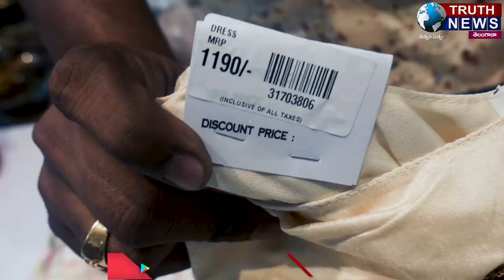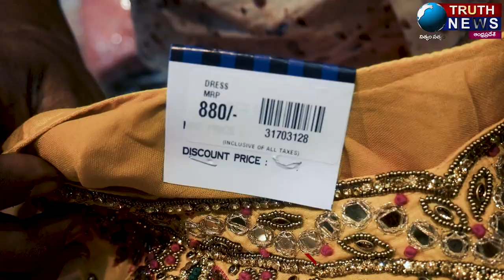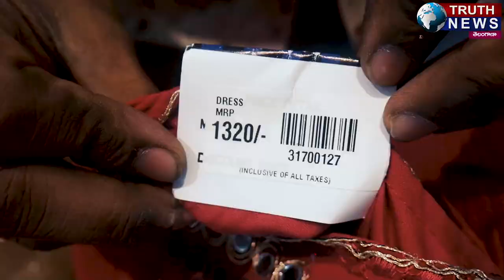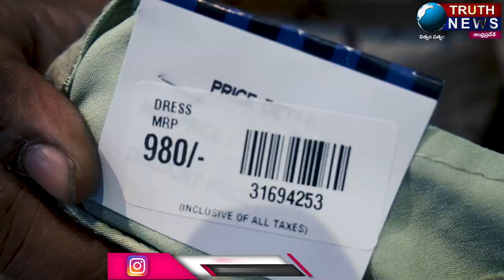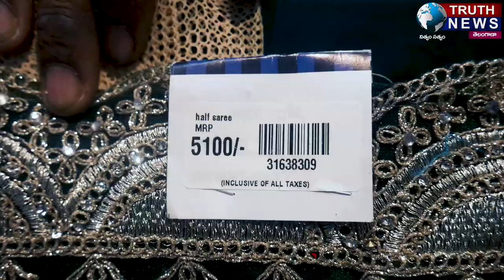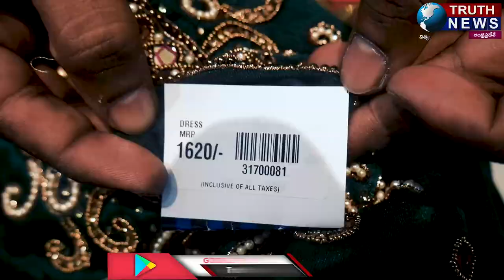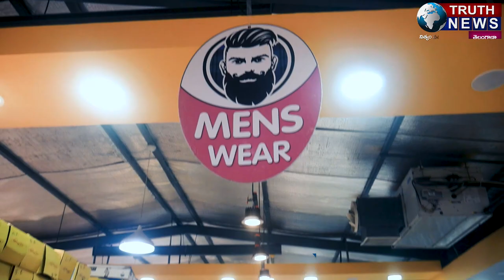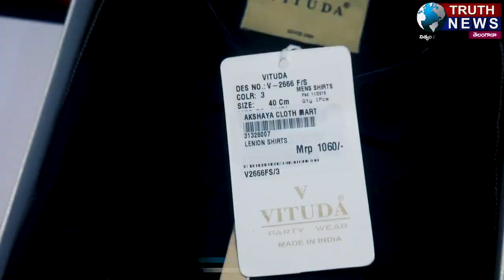గాజువాక అక్షయ క్లాత్ మార్ట్ లో సంక్రాంతి లేటెస్ట్ కలెక్షన్స్ |AKSHAYA CLOTH MART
@truthnewstelugu గాజువాక అక్షయ క్లాత్ మార్ట్ లో సంక్రాంతి లేటెస్ట్ కలెక్షన్స్ || Sankranthi latest collections at akshaya wall mart